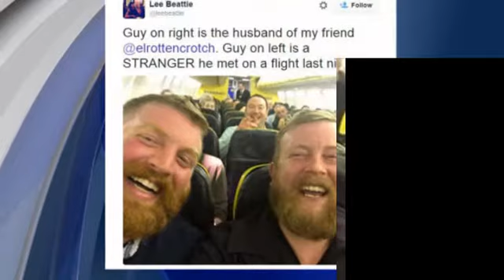Man finds his doppelganger sitting in his seat on a flight